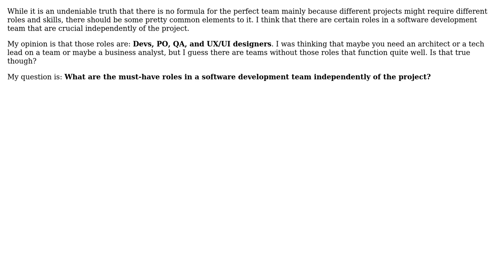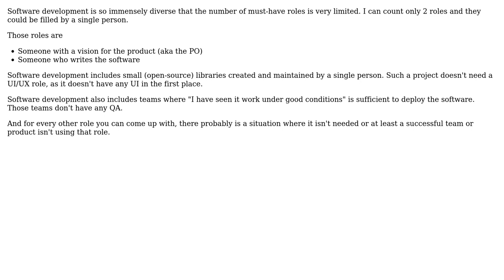Software Engineering: Software Development Team Roles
With thanks & praise to God, and with thanks to the many people who have made this project possible! | Content (except music & images) licensed under CC BY-SA | Music | Images & others | With thanks to user Tulains Cordova user Bart van Ingen Schenau user Alexis Pavlidis and the Stack Exchange Network Trademarks are property of their respective owners. You are responsible for your own actions.